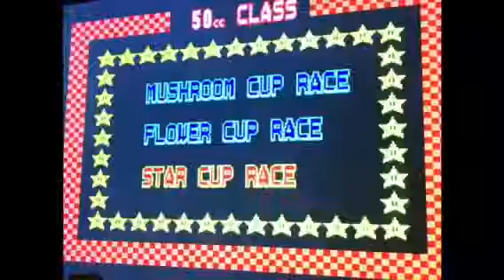SMW movie: mommy Luigi part 1